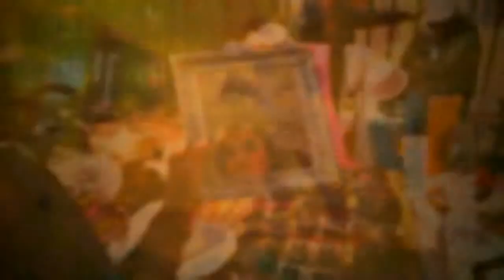estamine · rui · In search of a memory